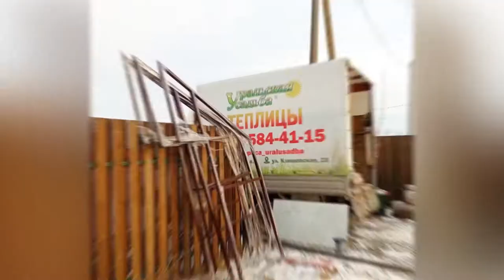ЛЕГЕНДА КОМБИ. ВЫ ХОТИТЕ СТЕКЛО И ПОЛИКАРБОНАТ? МЫ ИСПОЛНЯЕМ ЛЮБОЕ ЖЕЛАНИЕ!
Всем доброго и прекрасного субботнего вечера.

Везде локдаун, коды требуют, а мы доставляем радость садоводам💖💖💖

Сегодня реализовали интересный проект.

Стандартная Легенда 3М, но с торцом и дверью из Стекла.
Получилось очень красиво.
Комплектация выполненной работы:
1) размер 3/4
2) Покрытие Спк Новатро и защита сот: Перфолента и торцевой профиль
3) один торец стекло и дверь
4) Автоматический форточный блок
5) система подвязки растений
6) фундамент брус 100/150 пропитан антисептиком и краской 3/1 цвет палисандр
7) монтаж
8) Доставка

Пока выходные, мы работаем. Скоро нас ждут увлекательные путешествия по городам России.

Для заказа и консультации  :
Режим работы:
 вт- пт с 10 до 17; сб с 10 до 14.
Выходной вскр и пн.
🖥  ural-usadba.ru